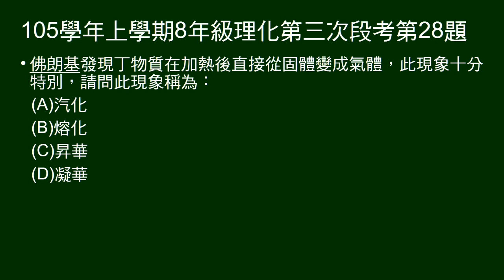105學年上8年級理化三段第28題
25～28題為題組。
問加熱直接由固體變為氣體稱為什麼。